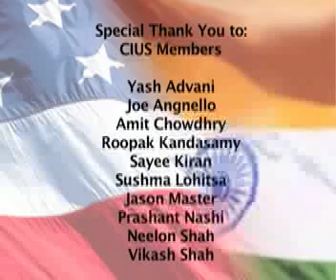Who is CIUS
Student Group Doc